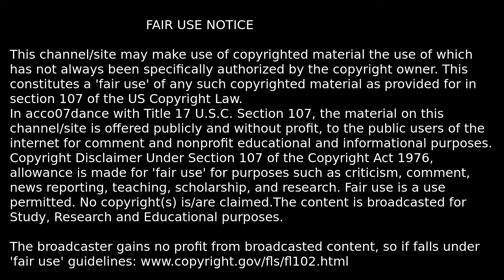real tough guy with a baseball bat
CAMPERVAN ELVIS